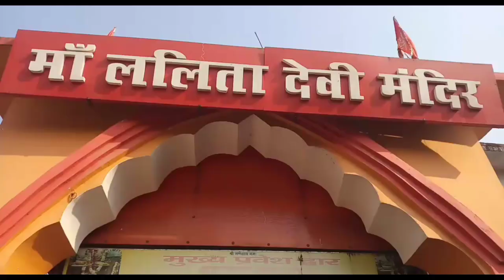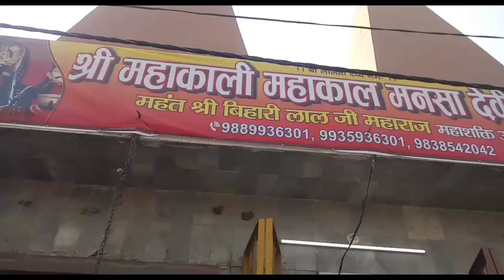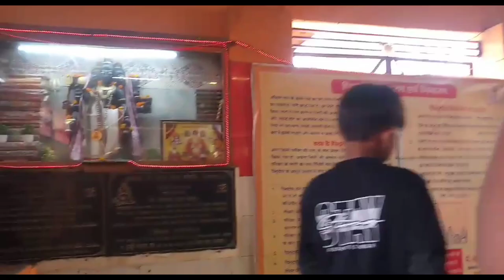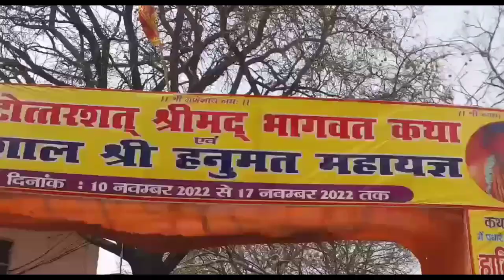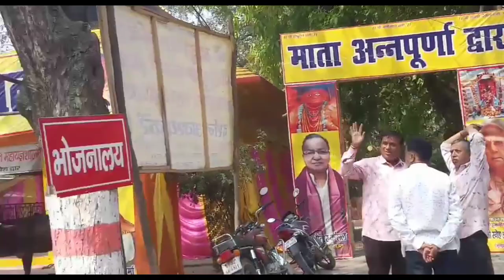नैमिषारण्य चक्र कुंड यात्रा एवं दर्शन || Namisharany yatra || माँ श्री ललिता देवी मन्दिर |man Temple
नैमिषारण्य चक्र कुंड यात्रा एवं दर्शन || Namisharany yatra || माँ श्री ललिता देवी मन्दिर |man Sri Lalitha Devi Temple

namisharany dham ke Darshananeey sthal
namisharany Mandir ka Itihaas
namisharany Mandir ki kahani
where to visit in naimisharanya
how to reach in naimisharanya
go for how many days to namisharany Mandir
neemsar Mandir
nimshar Mandir vlog
namishdham
neemsar Mandir videos
mamta kushwaha official
mamta kushwaha vlogs
aadishakti man Lalita Devi mandir
Pavitra Dham
Chakra Kund
chakratirth Yatra
chakratirth
Khatu Shyam Mandir
brahmdev man Rupi Chakra
84000 Rishi Muni taposthali
nemisharany Tirth Yatra
nemisharan Kaise jaen
nemisharan Mandir kahan hai
neemsar Mandir Kitni dur hai
neemsar Mandir kahan hai
Mamta kushvaha neemsar block